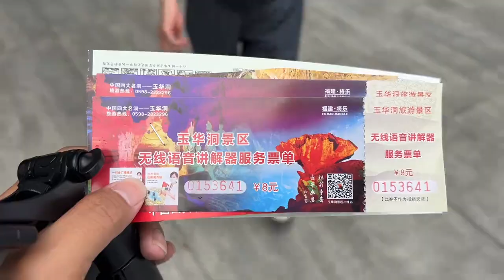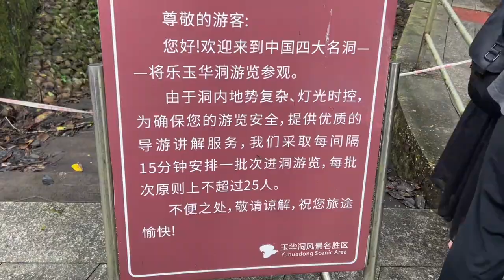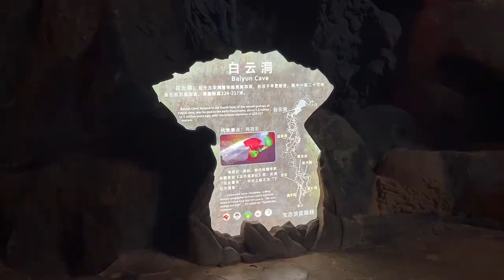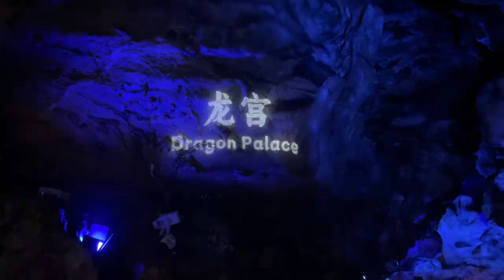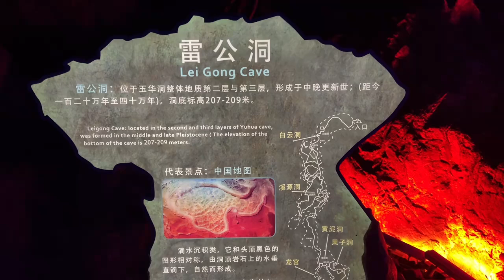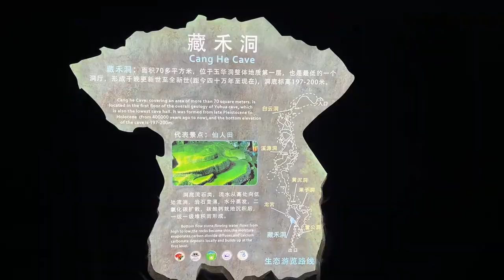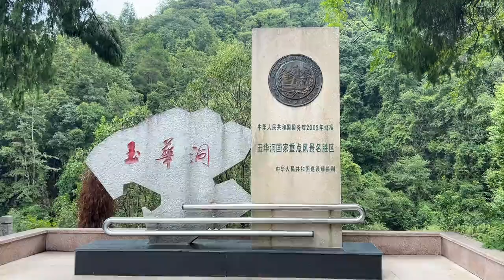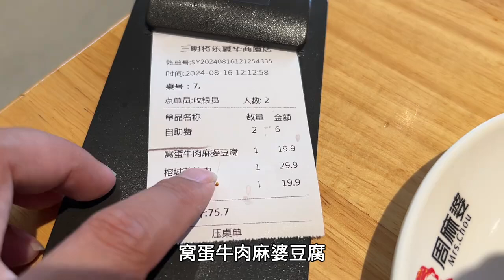打卡福建客家乡镇，三明将乐县参观玉华洞，中国四大古洞之一